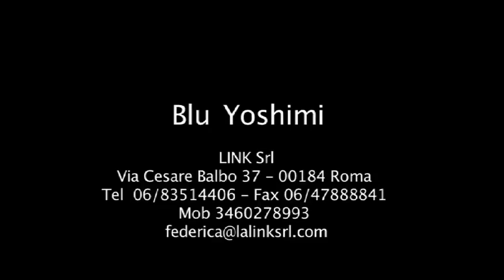blu yoshimi showreel